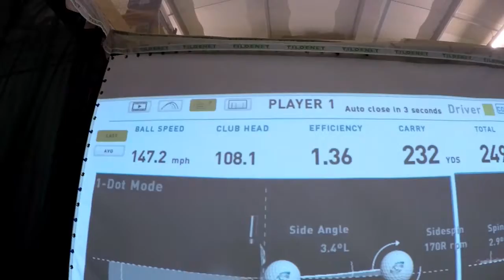Free custom fitting from 17th - 25th March